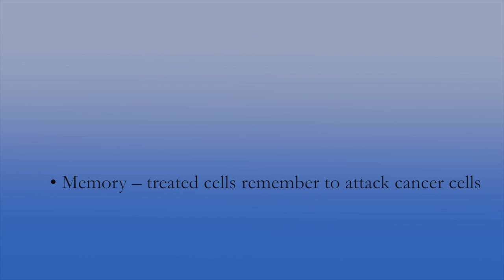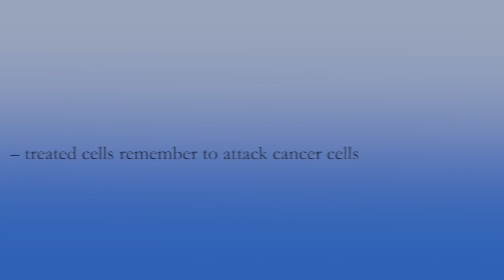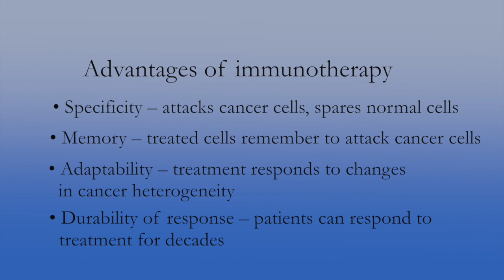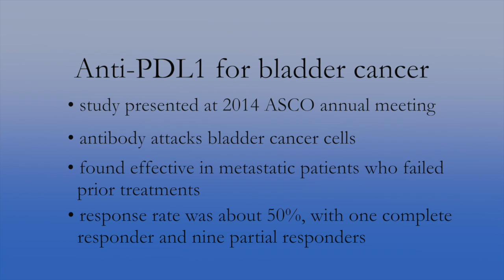Cancer immunotherapy: Advantages over other treatments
Arie Belldegrun, MD, discusses immunotherapy's advantages and also what he considers to be the most exciting area where the treatment would be most effective.